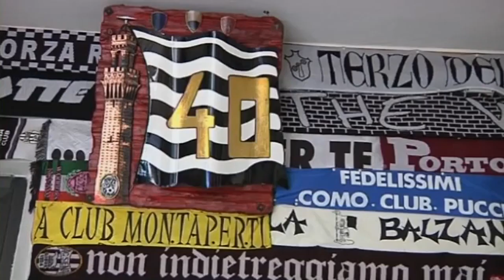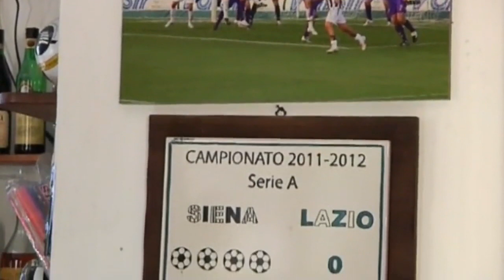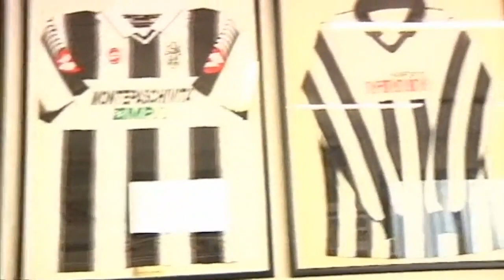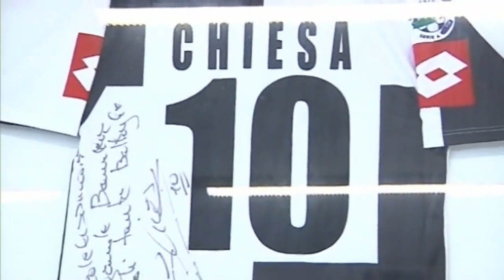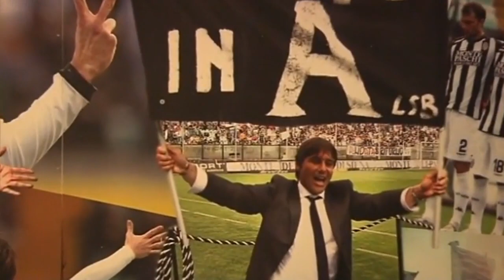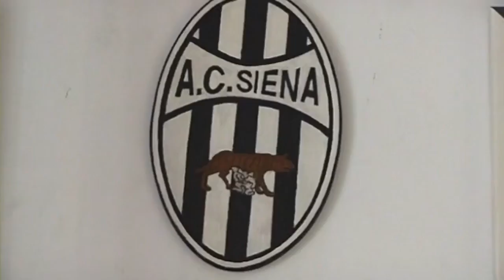Fedelissimi: Un tuffo nella storia del Siena - Sportitalia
Lo speciale sul Siena, realizzato nella sede del Siena Club Fedelissimi, andato in onda su Sportitalia prima della partita Siena-Pro Piacenza.